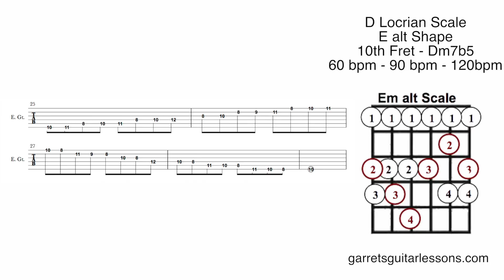Locrian Scale (E alt Shape)